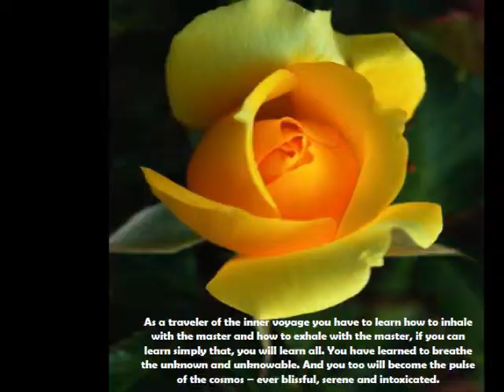LIFE FORCE AND SEVEN BODIES PART 1